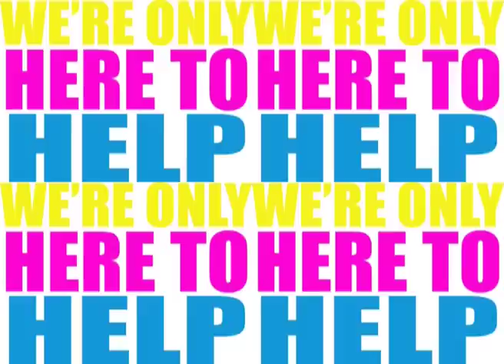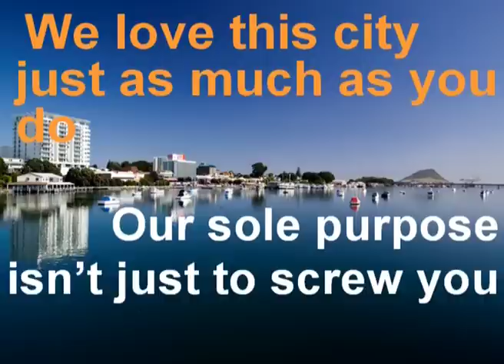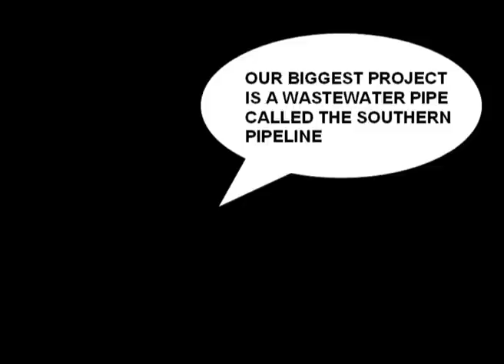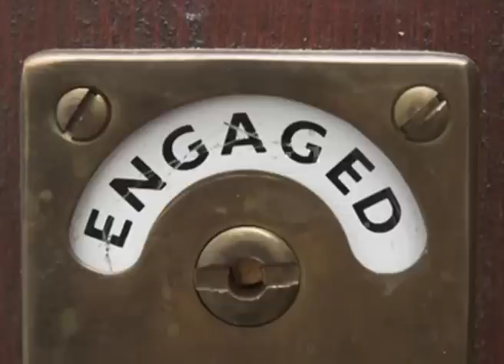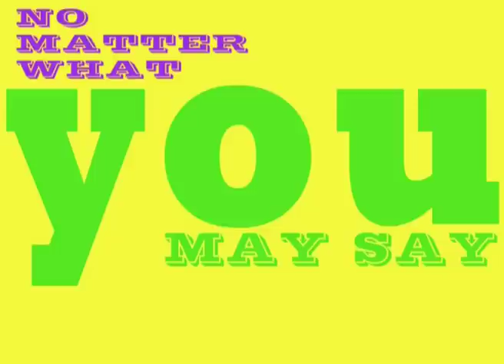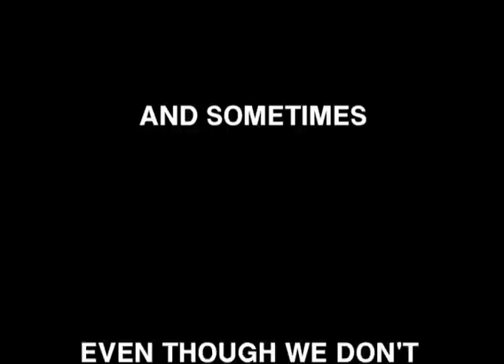Local Government: The Musical!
It started with a conversation at work: "What if life here working at the city council was like an episode of Glee?" One idea led to another and I ended up writing this "musical" at home. My brilliant friend and colleague Natalie built a power point presentation which we later tidied up in video land. And here it is, possibly the world's first local government musical. With nods and apologies to various sources. Music created on Garageband.